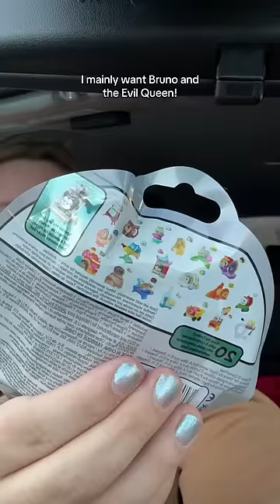Disney 100 Tsum Tsums: Series 4!